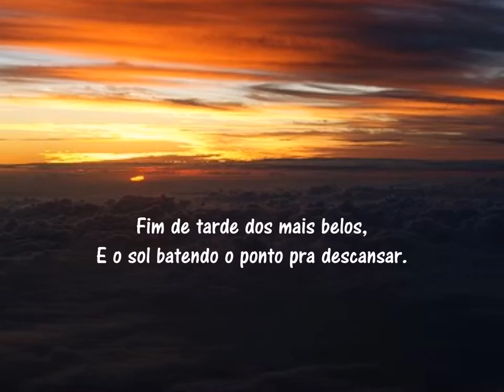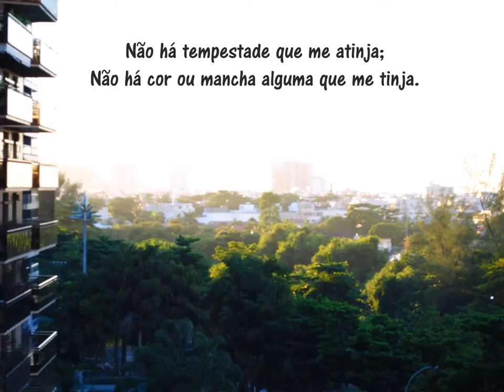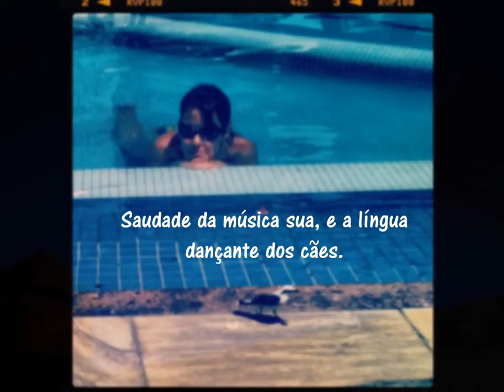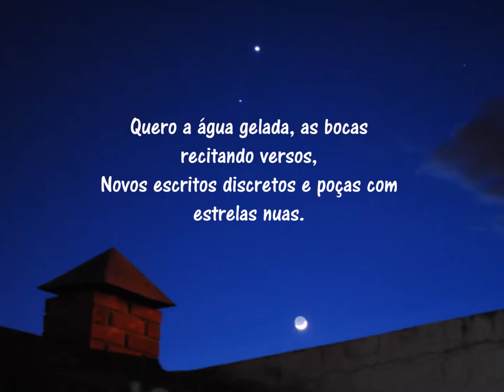A cena da sina em cinco tempos (André Anlub®)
Vejo novos poetas parindo vida e feitiço, graça e sonoridade, avivando o agora, alcançando os ouvidos e bulindo mil verves afora.

André Anlub®

A cena da sina em cinco tempos

Parte I

Deixei um abraço pro lago Paranoá,
Fim de tarde dos mais belos,
E o sol batendo o ponto pra descansar.

Parte II

Se não fosse a paixão, simples,
Teria outro nome:
- Fez-se atração ao limite do suportável.
Mais uma vez grito! E o grito sai assim:
- Meio confuso, meio dominado.
É a saudade, é o deslumbre;
É o lume da liberdade...
São pontos, luzes da minha cidade;
Vejo o mar com imponência e atitude.

Olho pela janela do avião e concluo:
- Seria uma enorme coincidência de também meu corpo físico estar nas nuvens?

Não há tempestade que me atinja;
Não há cor ou mancha alguma que me tinja.
Hoje - agora - amanhã...
Sou camaleão!

Parte III

Olhos cheios d'água...
É noite e as luzes refletem na minha íris.
Vejo minha terra, minha mãe
Desse filho adotivo, birrento,
Que amamentou em seu seio,
(ama de leite)
Banhou-se no seu mar
E no seu sol aqueceu-se
De um acaloro que vem de dentro
Expressivo -- decisivo -- poetar.

Parte IV

Agora é êxtase de lisonjeio e satisfação;
Pus a mão na arte, na autoridade de uma academia;
Animo de energia -- passo a frente -- mira ativa.

Fiquei maravilhado aos pés de Iguaba...
E não me gabo desse flerte;
Como diria Caê:
"Adoro ver-te...".

Parte V

No retorno, e torno a teclar nessa tecla;
Abraço deuses, mestres e magos.
Ponho-me à mercê da alegria,
E a vida me fecha em afagos.
Novamente sobre outros lagos
E largo sorriso ecoando.
Saudade da casa e entornos,
Contornos de tempos mais calmos.

Saudade dos bons e maus que com o sol fazem a lua;
Saudade da música sua, e a língua dançante dos cães.
Quero a água gelada, as bocas recitando versos,
Novos escritos discretos e poças com estrelas nuas.

A nuvem negra se foi no horizonte,
Tempo que a fez merecer.
Meio termo, temor inteiro,
Do dilúvio que não irá acontecer.

Da sombra se faz um poeta
Da seta de mão/contramão.
Do sonho no rabo do cometa
Se meta, poeta hei de ser.

André Anlub®
(18/3/14)

Música de Eddie Vedder

Society

Oh, it's a mystery to me
We have a greed with which we have agreed
And you think you have to want more than you need
Until you have it all you won't be free

Society, you're a crazy breed
Hope you're not lonely without me

When you want more than you have
You think you need
And when you think more than you want
Your thoughts begin to bleed
I think I need to find a bigger place
Because when you have more than you think
You need more space

There's those thinking, more is less, less is more
But if less is more, how you keeping score?
Means for every point you make, your level drops
Kinda like you're starting from the top
You can't do that

Society, have mercy on me
Hope you're not angry if I disagree
Society, crazy indeed
Sociedade

É um mistério para mim
Nós temos uma ganância com a qual concordamos
Você pensa que você tem que querer mais do que precisa
Até você ter isso tudo, você não estará livre

Sociedade, essa raça louca
Espero que você não esteja tão só sem mim

Quando você quer mais do que possui
Você pensa que precisa
E quando você pensa Mais do que você quer
Seus pensamentos Começam a sangrar
Acho que preciso Encontrar um lugar maior
Pois quando você tem Mais do que você pensa
Você precisa de mais espaço

Existe esses que pensam que mais é menos, menos é mais
Mas se menos é mais, como você pode continuar pontuando?
Significa que a cada ponto que você marca, sua pontuação cai
Meio que parece estar começando do topo
Você não pode fazer isso

Sociedade, tenha pena de mim
Espero que não fica com raiva, se eu não concordar
Sociedade, realmente loucos